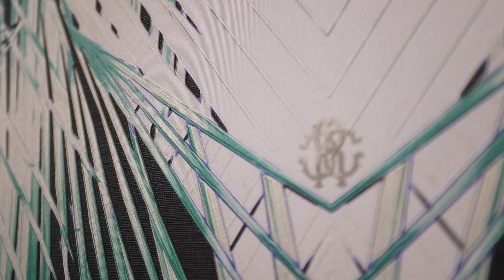Pamiątkowe BUTELKI w łazience. Nie zgadniecie, co w nich jest!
Czasem projektując wnętrze domu musimy podjąć radykalne decyzje i... zupełnie zmienić zamysł architekta. Pokażemy dziś dom, w którym garaż przerobiono na... ekskluzywną kuchnię. Jak się wam podoba?

Prowadząca: Olimpia Ajakaiye
Produkcja: Anna Kokoszka-Romer
Reżyseria: Mateusz Kudła
Dźwięk: Krzysztof Bąk